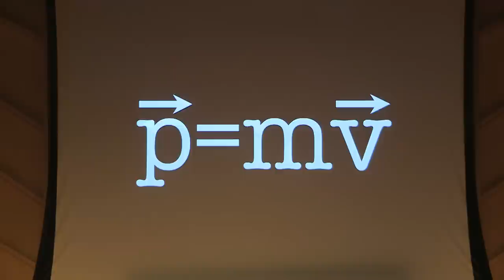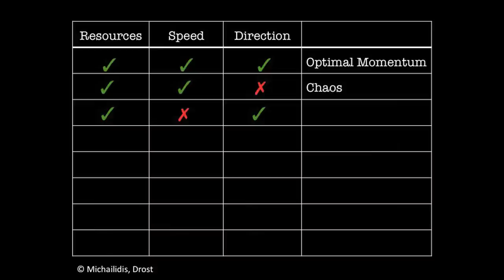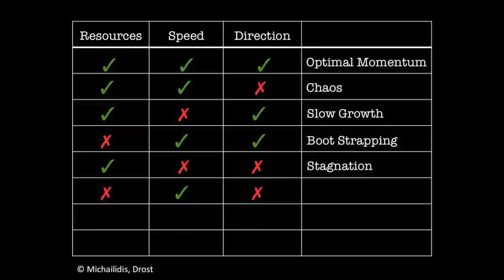Building Momentum for Great Ideas: Stavros Michailidis at TEDxGramercy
Stavros Michailidis

An expert in creativity and innovation, Stavros empowers organizational innovation.

Building Momentum for Great Ideas

Is there an invisible element at play that's determining the fate of our projects and initiatives? What if we could become aware of that element, understand it, measure it, and effect it? Would we ever look at creativity, innovation, and leadership the same again?